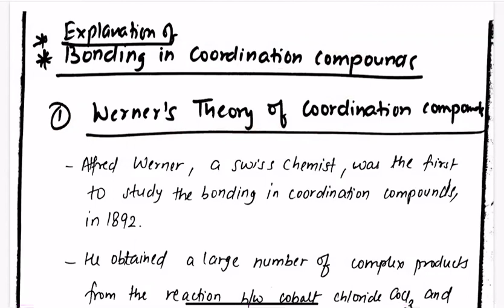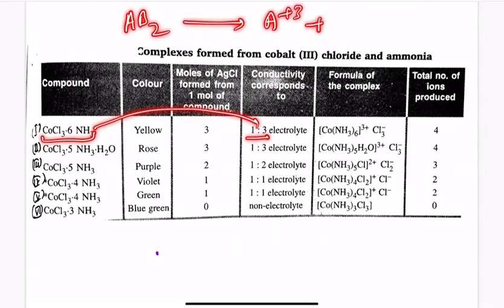Werner’s theory and valance bond theory of coordination Compounds